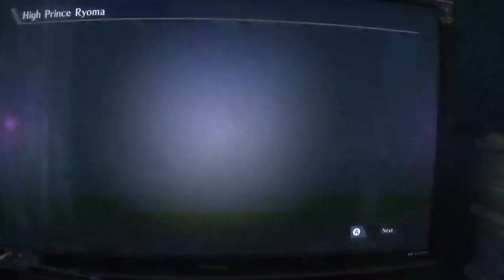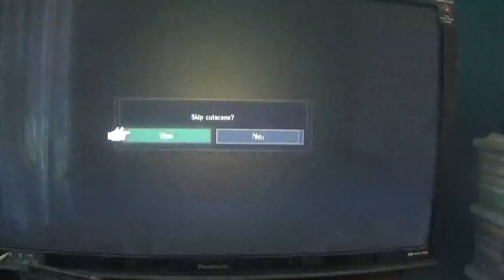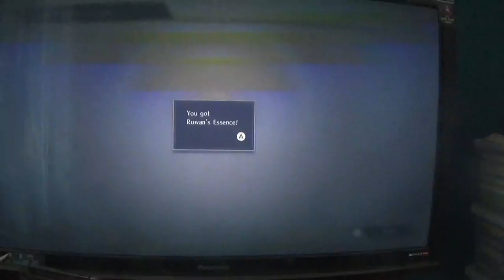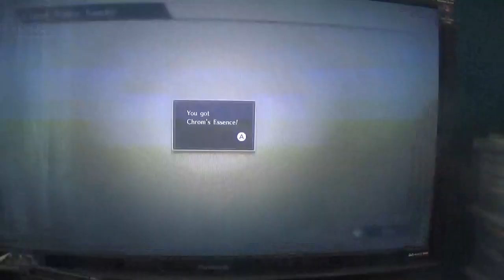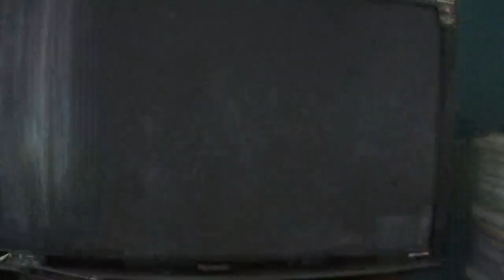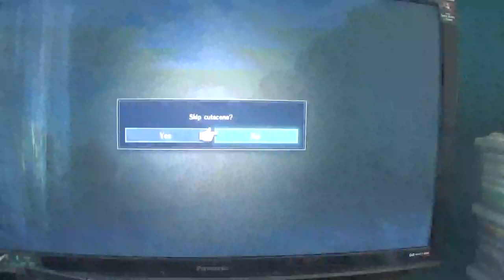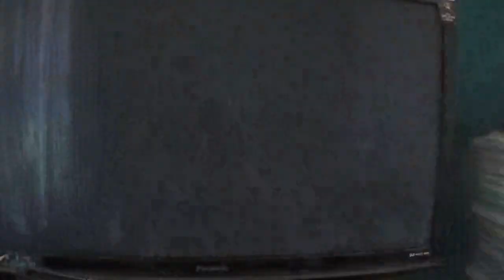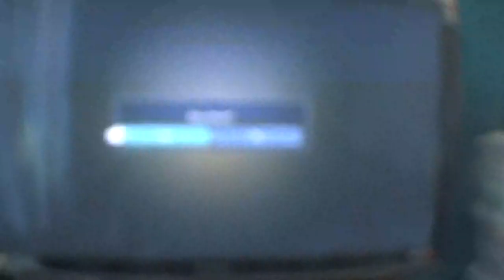fire emblem warriors history mode part 72